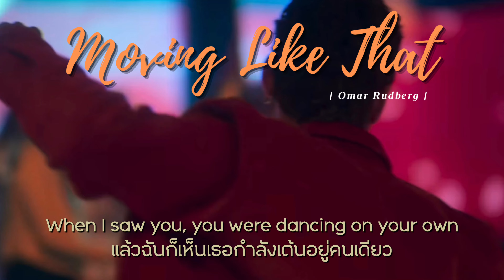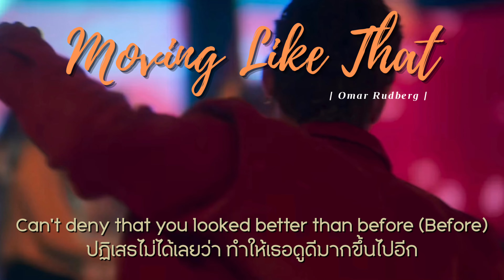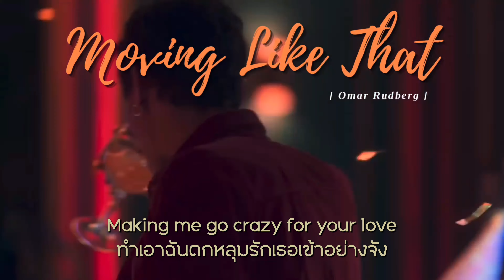THAISUB | Omar Rudberg - Moving Like That | แปลไทย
Official Music Video : Omar Rudberg - Moving Like That

Translated by : 10TWENTY2

- หากแปลผิดพลาดตรงไหน ต้องขออภัยด้วย สามารถช่วยคอมเม้นแนะนำพวกเราได้ค่ะ ʕ·ᴥ·ʔ